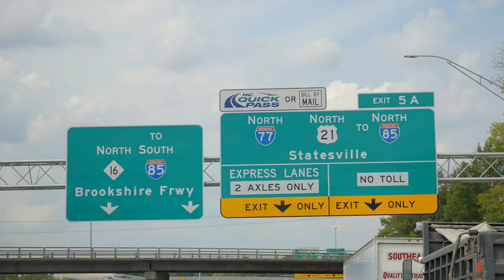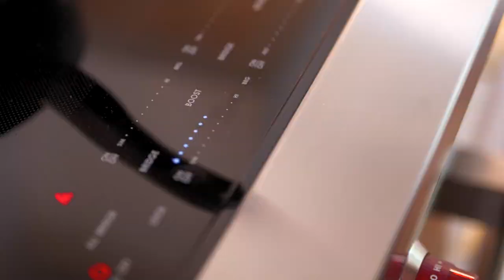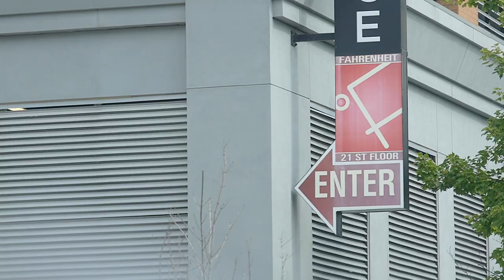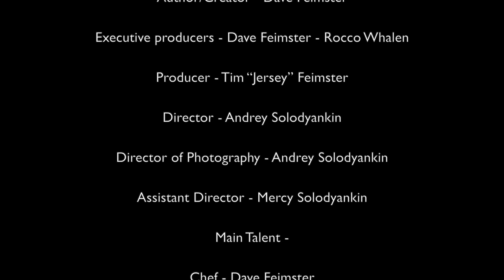Grandma's Boy - Slavic Borscht | Pilot Episode 01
Grandma‘s House is it culinary competition cooking show.
Where David Feimster and Rocco Whalen go state to state city to city in search for  grandma‘s heirloom recipe that has been passed down for generations.

In this episode we meet Grandma Nadia in Charlotte, NC to learn her special recipe, Borscht!